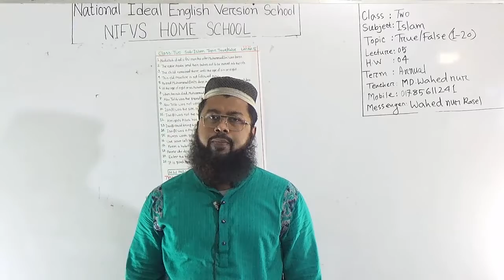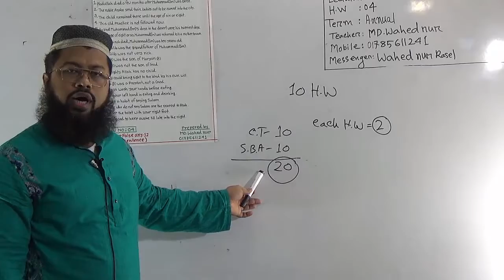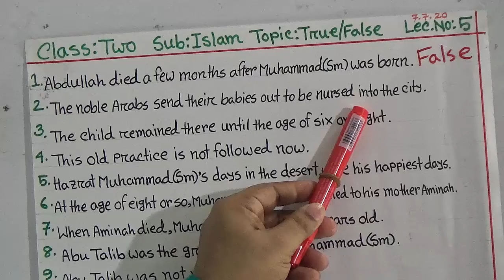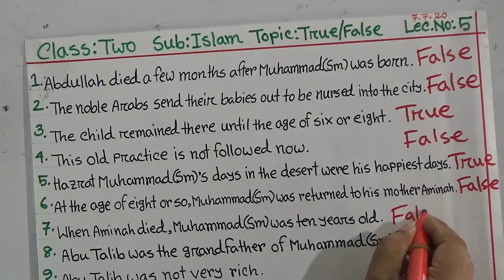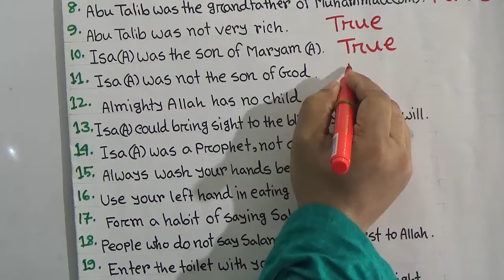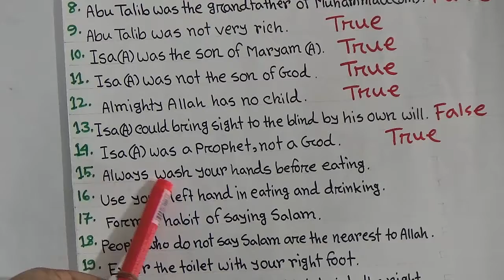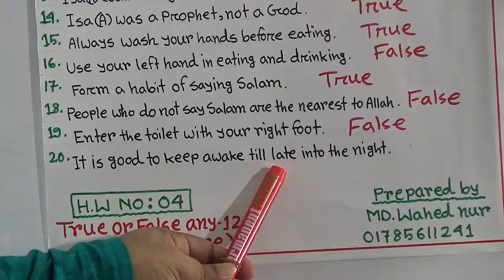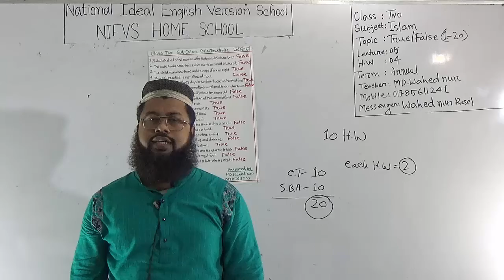Class: Two, Subject: Islam (Lecture-5), Topic: True/False (1-20)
Annual Term
Class: Two
Subject: Islam (Lecture-5)
Topic: True/False (1-20)
Teacher: Wahid Nur